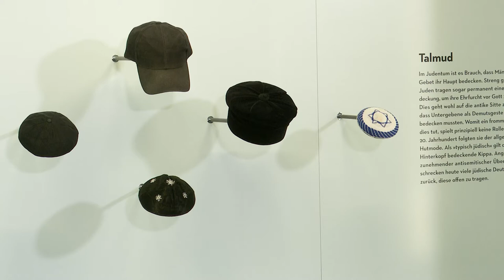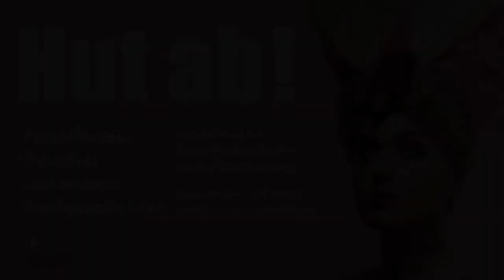Kippa und Kopftuch – In Deutschland unerwünscht? Gespräch über religiöse Kopfbedeckungen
Kurator Sebastian Dörfler stellt Kopftücher und Kippot in der Ausstellung „Hut ab!“  im Haus der Geschichte Baden-Württemberg vor. Er spricht mit der Muslimin Christina Bezzoubir und Samuel Kantorovych, der einen jüdischen Glauben hat, über ihre Erfahrungen mit religiösen Kopfbedeckungen im Alltag. Das Gespräch gehört zum Programm der Ausstellung „Hut ab! Pickelhaube, Pussyhat und andere Kopfgeschichten“ im Haus der Geschichte Baden-Württemberg (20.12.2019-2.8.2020).